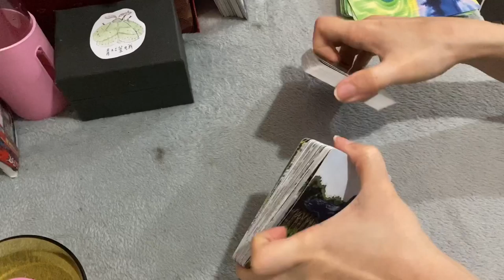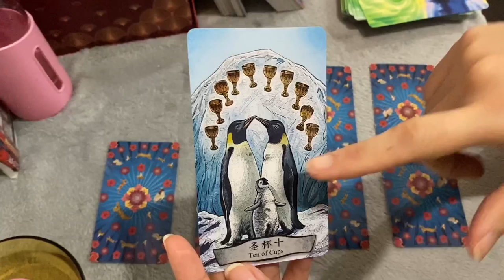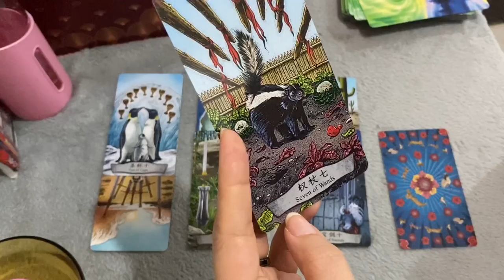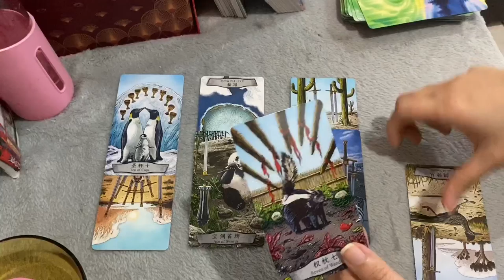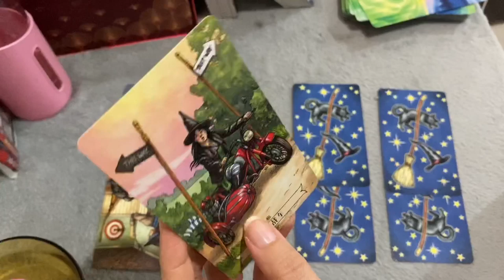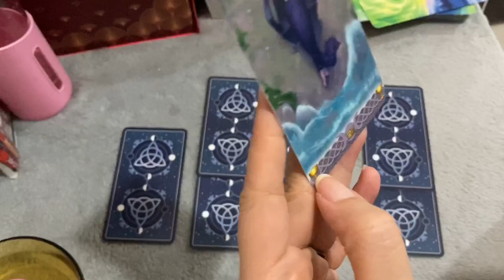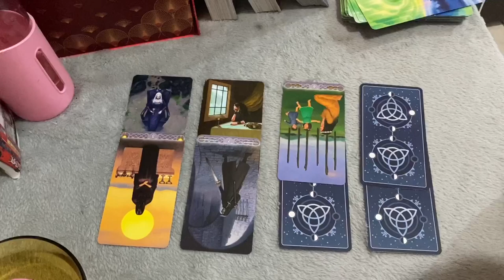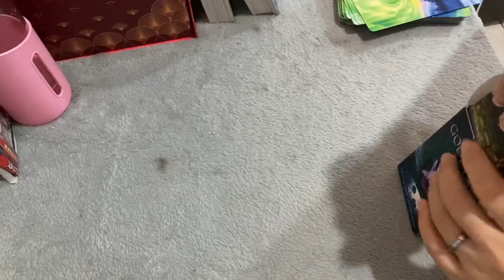Jawaban Ya atau Tidak Untuk Semua Pertanyaan Kamu, Timeless Fun Bacaan Tarot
💡Readingan ini timeless yang artinya tidak ada batas waktu, kapanpun saat kamu klik dan melihat video ini berarti ada pesan yang ingin disampaikan Divine Love untuk kamu 🤗Seluruh video ditujukan sebagai hiburan (entertaiment) jadi santai aja dalam menyikapinya💡

🔮Saya senang berinteraksi dan terkoneksi dengan teman teman semua, walau kita tidak saling mengenal tapi kita saling bisa berhubungan secara spiritual, dan saya menghargai "tali jodoh" ini, Saya ucapkan terima kasih banyak banget untuk LIKE, SHARE dan SUBSCRIBE nya dari kawan kawan. Kalau merasa channel ini bermanfaat jangan lupa untuk kasih komentar dibawah yah.

🌕Untuk Donasi sukarela untuk channel ini, boleh silahkan di klik di link berikut ini: (Saya berterima kasih sekali🤗)
(Jika kawan2 ingin mendonasi dengan cara lain, silahkan DM) 🌕

🔮Bagi kawan kawan yang membutuhkan Personal Reading, silahkan by IG, WA atau Email 🔮

🔅Bacaan Tarot yang saya bacakan gunanya untuk memberikan saran, ide dan inspirasi kepada teman-teman semua, bukan bertujuan untuk meramal masa depan, karena masa depan kita tidak ada yang tahu, dan itu milik yang Maha Kuasa🔅

🌙Saya beruntung sekali memiliki indra ke-enam yang sedikit lebih peka, sehingga bisa mendapatkan pesan-pesan dari Divine Spirit,  semoga channel ini dapat membantu teman-teman semua untuk mendapatkan kedamaian dan ketenangan batin untuk hidup yang lebih berwarna🌙